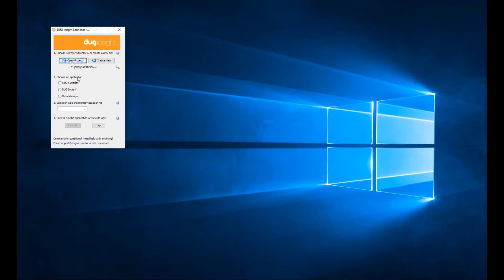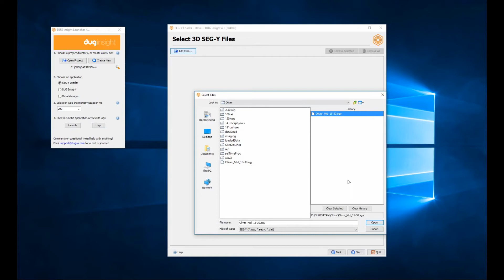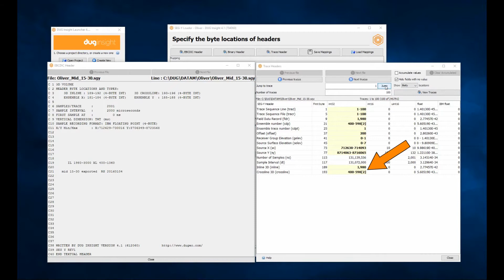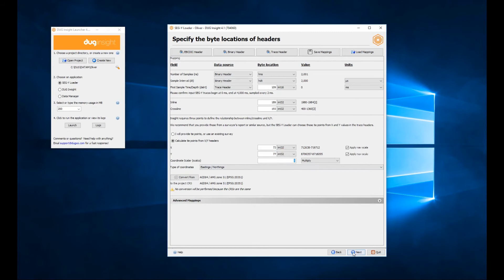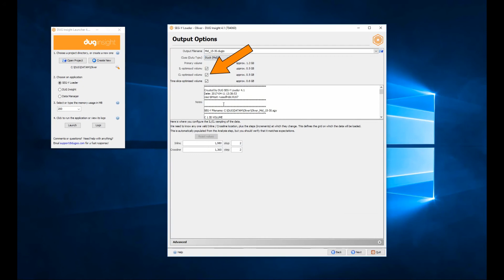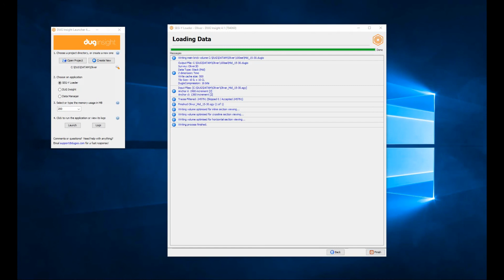DUG Insight How-To: Load 3D SEG-Y with Insight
Are you new to DUG Insight or interested in seeing what the fuss is about? Get started with the first of our DUG Insight Basics video series. In this video we get started with creating our first project.